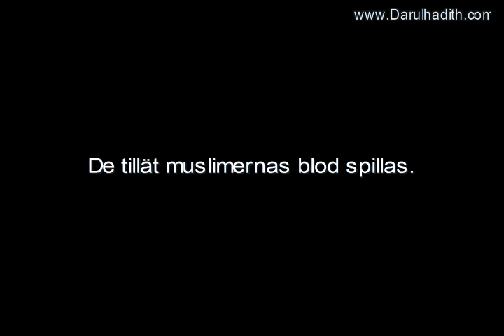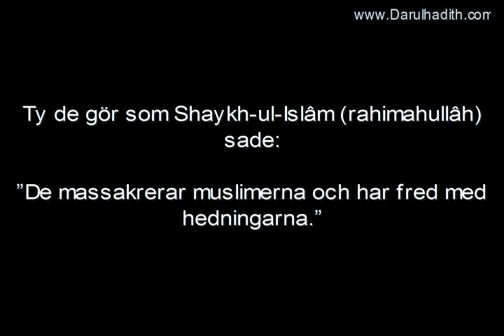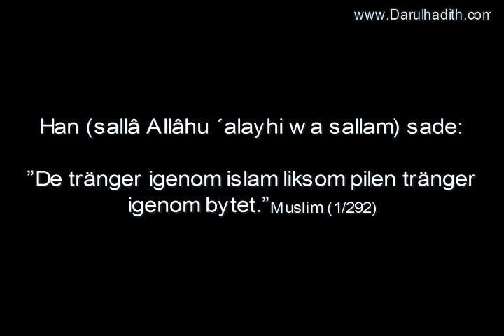1333. Kalla fakta om Khawâridj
Översättning: Darulhadith.com
Publicerad: 14.06.04
Talare: Imâm Muhammad bin Sâlih bin ´Uthaymîn
Källa: al-Liqâ' ash-Shahrî (51 A)